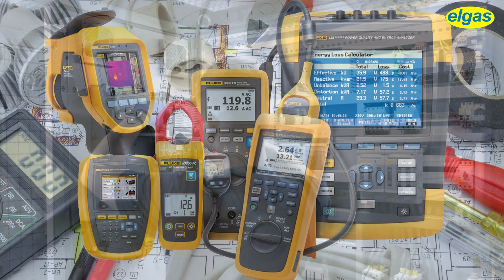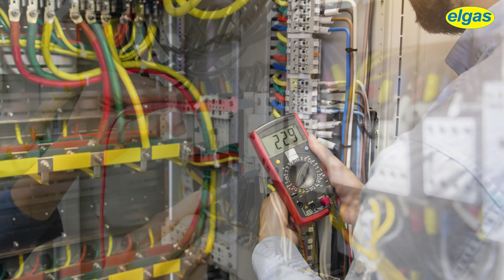Meritve elektroinštalacij osrednja Slovenija in Zasavje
Meritve električnih inštalacij osrednja Slovenija. Meritve električnih inštalacij Zasavje. Izvajalci meritev elektroinštalacij osrednja Slovenija in Zasavje. Meritve električnih inštalacij Ljubljana. Meritve električnih inštalacij Vrhnika. Meritve električnih inštalacij Medvode.  Meritve električnih inštalacij Domžale. Meritve električnih inštalacij Kamnik. Meritve električnih inštalacij Litija. Meritve električnih inštalacij Hrastnik. Meritve električnih inštalacij Zagorje. Meritve električnih inštalacij Trbovlje.